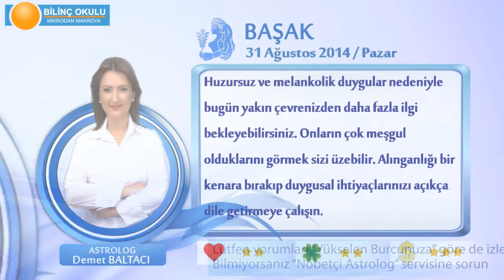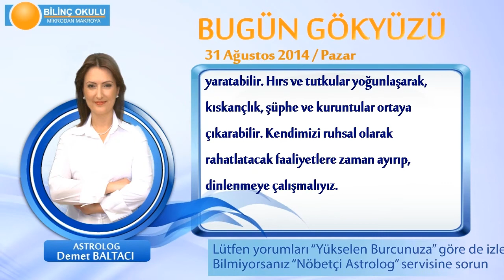BASAK Burcu, GÜNLÜK Astroloji Yorumu,31 AĞUSTOS 2014, Astrolog DEMET BALTACI Bilinç Okulu